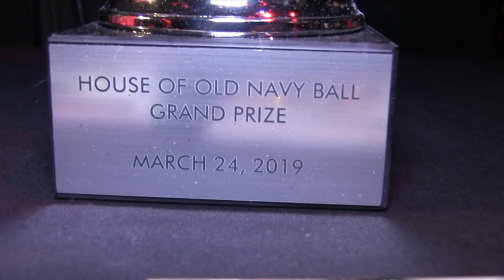MF vs FF Realness Battles 2/2 @ The Wonderful World Of Disney Ball